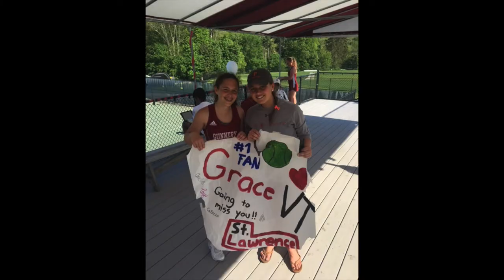My Gunnery experience 2016-17